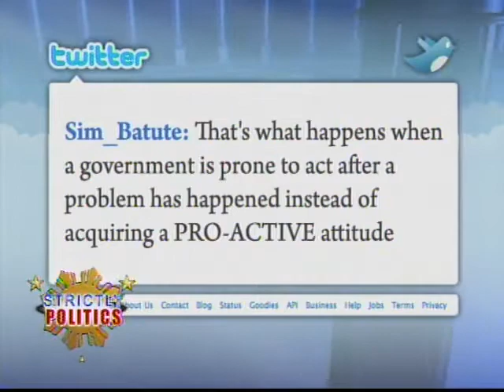ANC Strictly Politics: Honeymoon Over 3/5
After a euphoric rise to power barely a year ago...
The net satisfaction rating of President Aquino's administration has dropped significantly...
According to the latest SWS survey.
Is it too early in the game?
And what does that say about government's performance?
Later in the show... We'll also talk to former LP senatorial candidate Neric Acosta...
Who is said to take over the DENR portfolio...
Now that the one year ban on appointing defeated candidates in the last elections...
Is about to be lifted?

Guests:
Sec. Sonny Coloma, Communications
Prof. Edmund Tayao, UST Political Science
Neric Acosta, former Bukidnon congressman